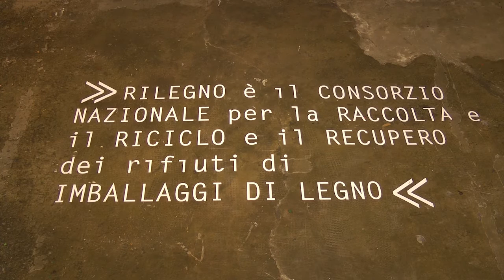Rilegno al Fuorisalone 2016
Ricre-azioni di Rilegno in via Tortona 20 per il Fuorisalone 2016